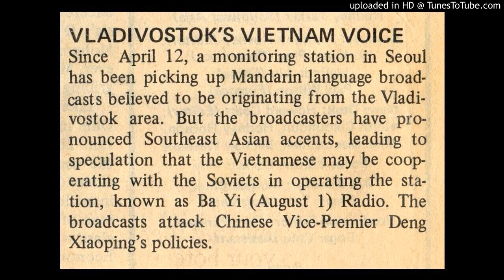八一電台 Radio Ba Yi (August First) in 1981